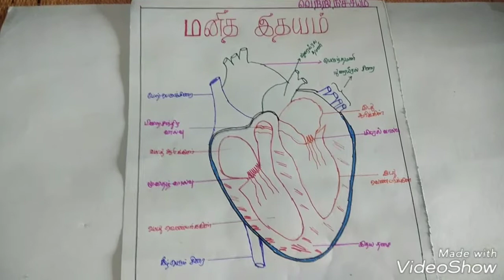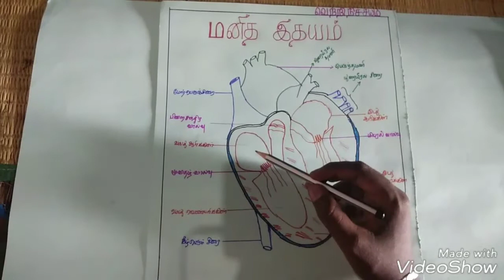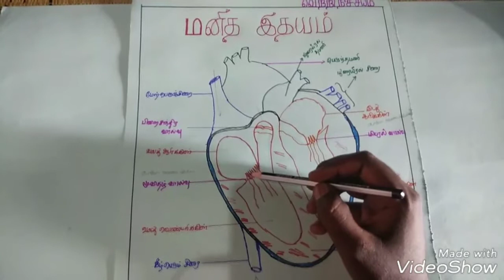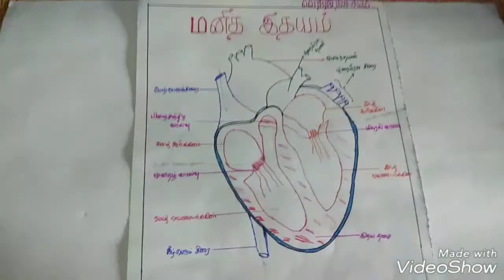TNPSC HEART AND BLOOD CIRCULATION FULL DETAILS (இதயம் & ரத்த ஓட்ட மண்டலம்)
இதயம் மற்றும் ரத்த ஓட்ட மண்டலம் (Very usefull for tnpsc group 2 mains)